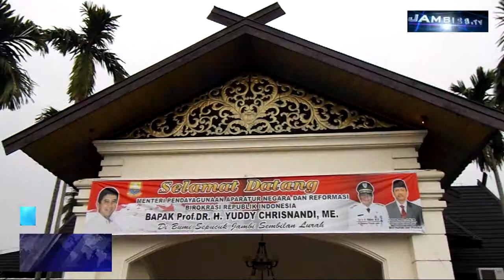Hadir Di Jambi, MenPan RB Disambut Sekda, Kapolda, Danrem, Dan Sekapur Sirih